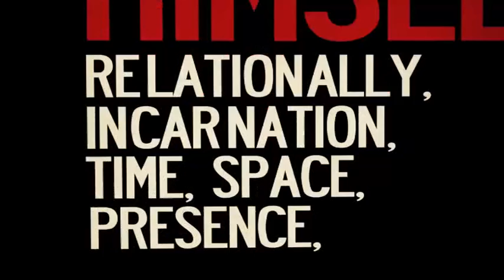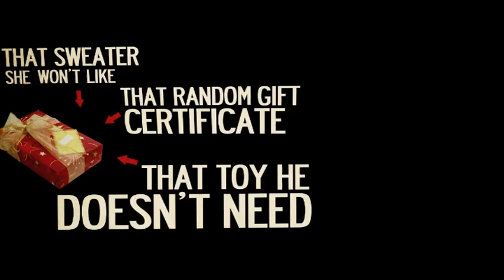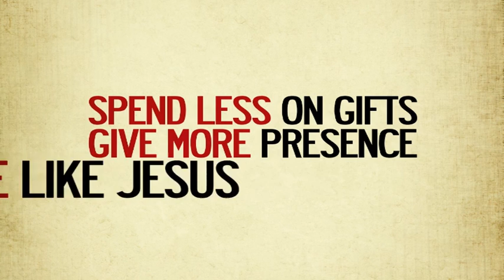PWPC Sermon November 27 2016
Palms West Presbyterian Church. First Sunday of Advent Nov 27th 2016: Conspiracy of Hope by: Pastor Ruffin Stepp